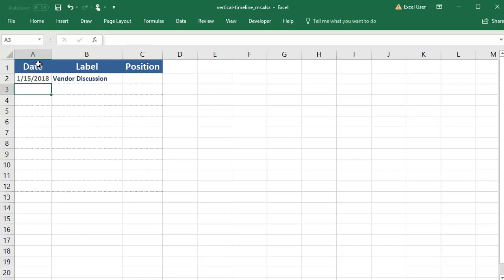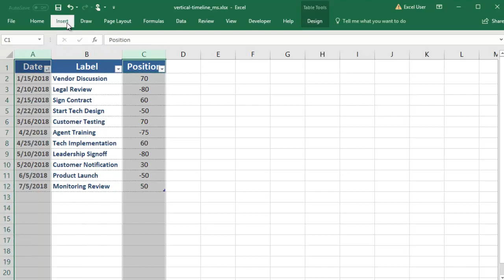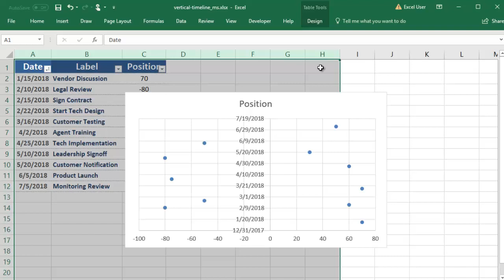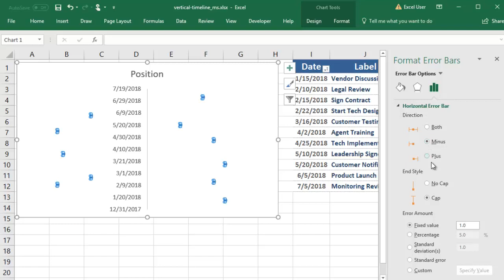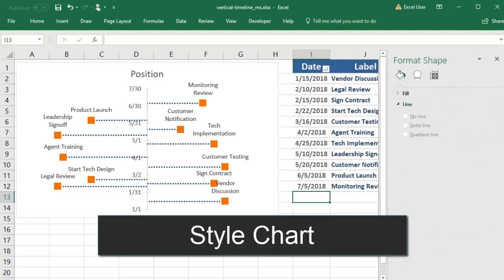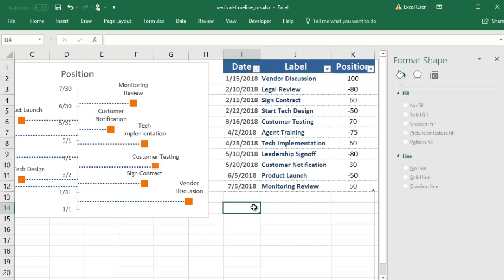How to Create a Vertical Timeline in Excel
Learn how to create a vertical timeline in Excel from scratch using a Scatter chart, data labels, and error bars for leader lines. The technique applies to horizontal timelines as well.

0:00 Set up the Table of Events
0:47 Insert the Scatter Chart (creates a horizontal timeline by default)
1:01 Make the timeline vertical by switching the X and Y axes
1:18 Cleanup - remove gridlines, set the x-axis min/max range
1:38 Add leader lines via Error Bars
2:17 Style the timeline markers
2:33 Add the event labels (via data labels)
3:04 Style the vertical axis and set the Min/Max range
3:30 Style the chart and move markers and individual labels
4:16 Edit the chart title